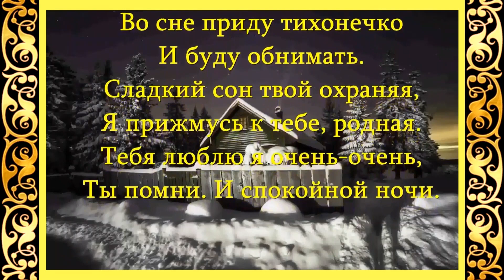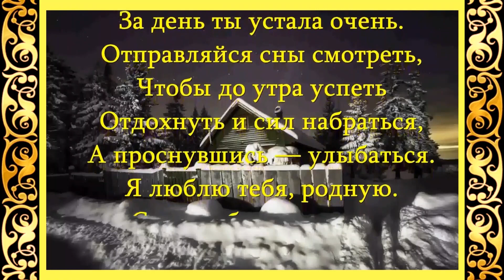Спокойной ночи, любимая